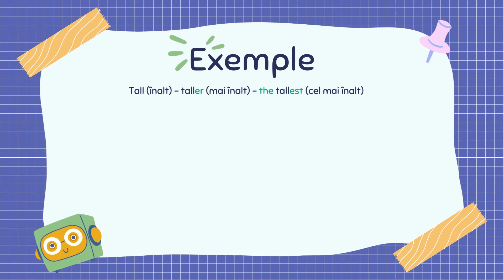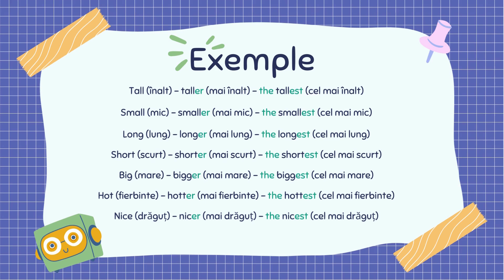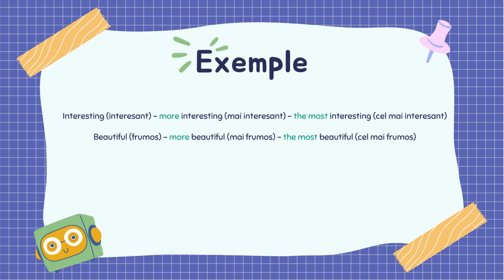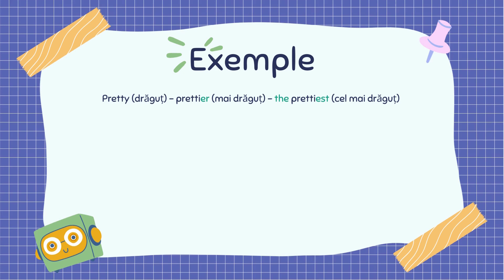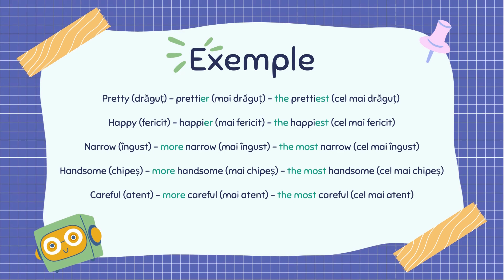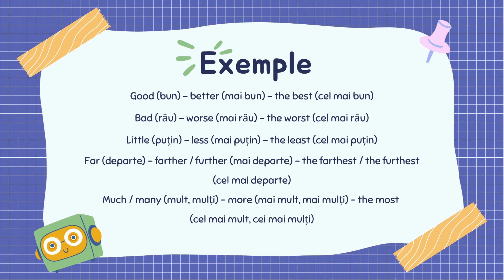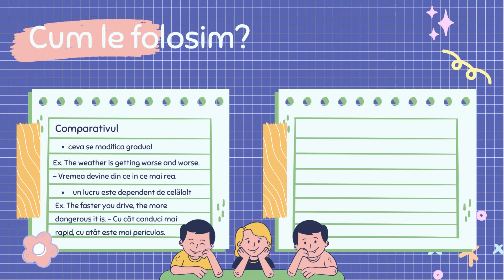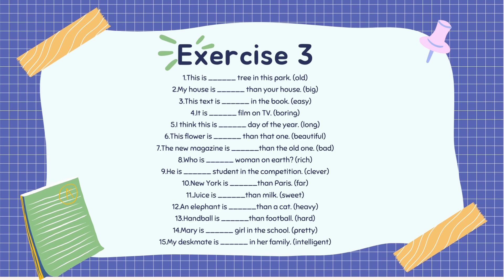Învață gradele de comparație ale adjectivului în limba engleză (59)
Bună! Bine ai venit pe canalul Învață Engleza de la Zero! Ți-ai dorit mereu să înveți limba engleză, dar nu ai găsit niciodată un profesor care să ia materia de la început sau nu îți permiți lecții cu unul sau crezi că este prea târziu să înveți? Atunci te afli în locul potrivit. Numele meu este Simina și te voi învăța engleza într-un mod simplu, relaxat, gratuit și, mai ales, pornind de la zero :D

REZOLVARE
EX 1
1. faster
2. better
3. more expensive
4.cheaper
5. heavier
6. harder
7. warmer
8. colder
9. newer
10.longer

EX 2
1. the richest
2. the coldest
3. the most famous
4. the biggest
5. the worst
6. the tallest
7. the most difficult
8. the most beautiful
9. the strictest
10. the hottest

EX 3
1. the oldest
2. the biggest
3. the easiest
4. the most boring
5. the longest
6. more beautiful
7. worse
8. the richest
9. the most clever
10. further/farther
11. sweeter
12. heavier
13. harder
14. the prettiest
15. the most intelligent